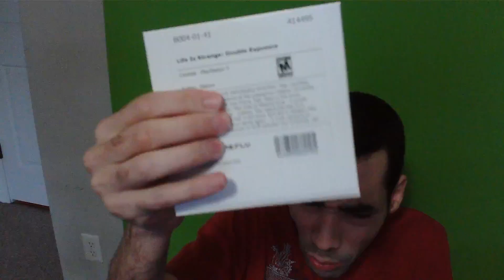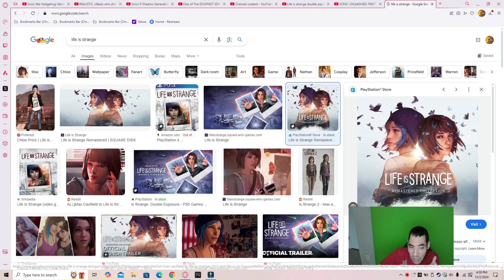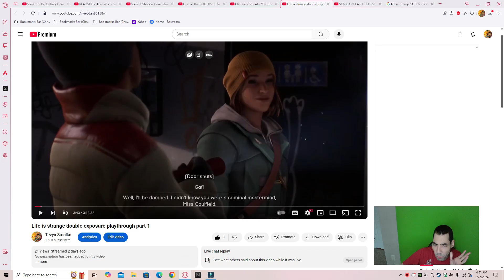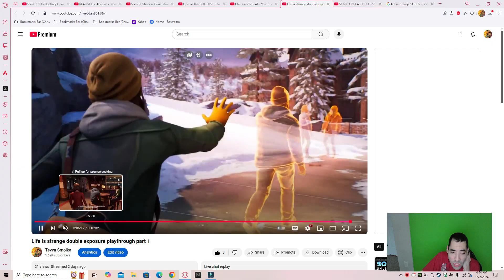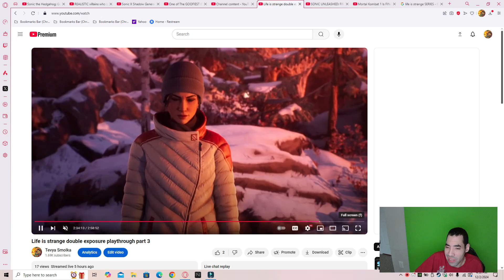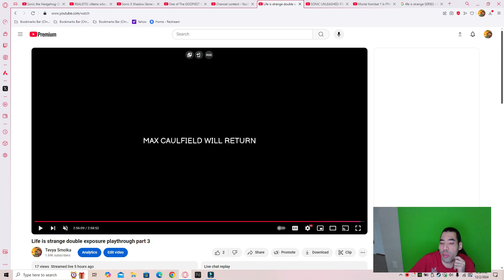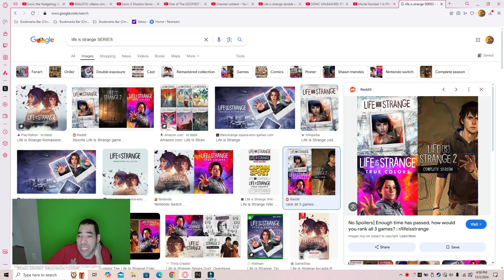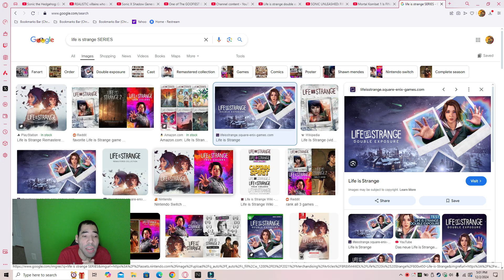Life is Strange double exposure review/rant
My review/rant of Life is strange Double Exposure the sequel to max Caulfield story from life is strange 1 so enjoy the show also please comment down below and tell me what you guys think about this game do you like it do you hate it also like my Facebook page follow me on twitter and please subscribe to my channel also follow me on threads as well.